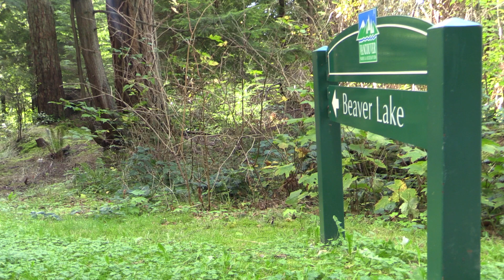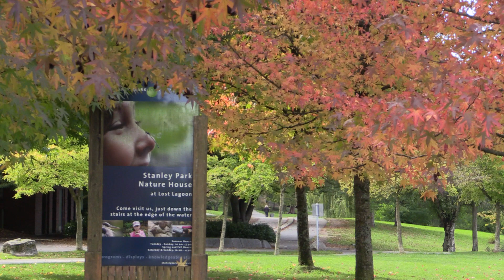Decade long study of Stanley Park’s ecosystems released | Vancouver Sun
What exists, how things are doing and how things are changing ecologically are the main goals of a report released by the Stanley Park Ecology Society. While Stanley Park’s tree over is growing, aquatic life in Beaver Lake isn’t doing so well.